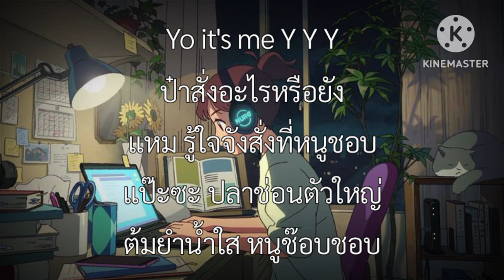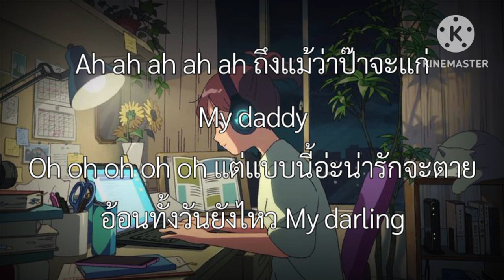ฟ้ารักพ่อ - BADMIXY ft. ยุ้ย ญาติเยอะ (เนื้อเพลง)